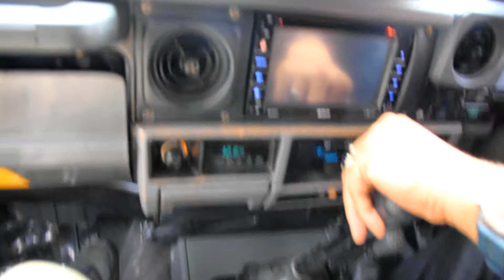Toyota Prado 1992 / 2006 Model Full Review | LJ78 Series Prado 1992 Model 2L Turbo Engine in Black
Today i am going to give review of one of best car LJ78 Series Toyota Prado. The Specifications of car are as below:

Model : 1992 / 2006
Color : Black
Registration : Sindh
Engine : 2L Turbo
Body Condition :  Genuine
Color Condition : Minor Touch Ups
Engine Condition : 100% OK
4 X 4 : Working Condition
Transmission : Manual
Fog LED Lights Instal for Off-Road front clear view
Complete Packed car
Demand : 25 lack

If you want to buy car and want to ask anything
Call / Whatsapp / Text Message
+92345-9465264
Saad Motors And Cars Reviews

Jazak Allah